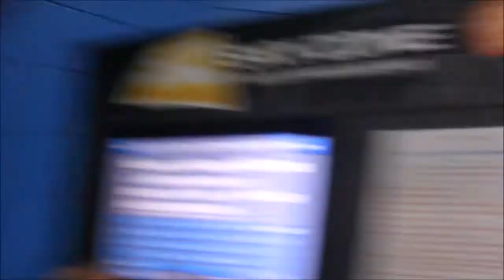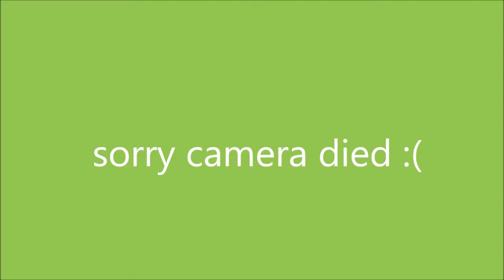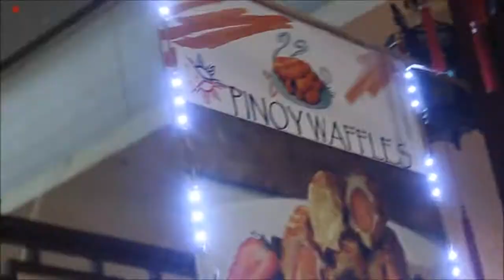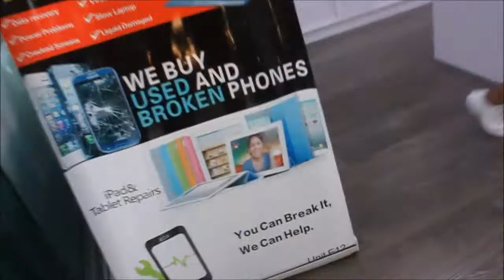SKYZONE + PACIFIC MALL HAPPINESS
Filmed August 21st. Was a blast spending the weekend in the 6ix, Vaughn and Mississauga with the familia! I was so happy going to skyzone and pacific mall to jump and get some Filipino food. Great weekend!

Filmed With:
- Canon XTI

Follow the familia and I

FOLLOW MY COUSIN ON SOUNDCLOUD^^^